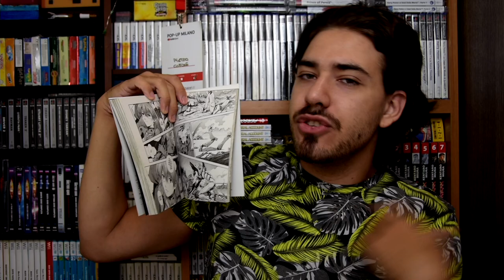Asuka o Rei? Vince Mari [MAD]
HI HI People of Youtube! Bentornati in questa nuova puntata di MAD. Dopo aver visto il finale di Evangelion Rebuild 3.0 + 1.0, abbiamo visto chi ha vinto il cuore del nostro Bimbo preferito. Analizziamo bene il perchè di questa scelta.